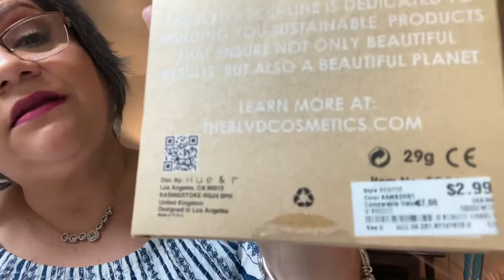A Quick Burlington Beauty Haul